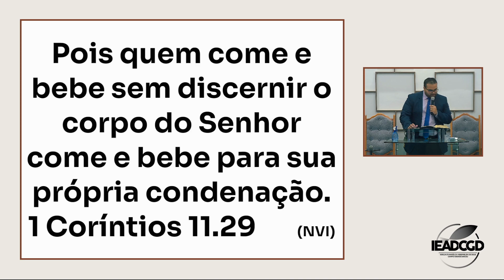O CARÁTER MISSIONÁRIO DA CEIA DO SENHOR - 1Co 11.23-29 | Pr. Reinério Filho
Culto de Santa Ceia - 16/08/2023 - Assembleia de Deus Dirceu II

Mensagem bíblica: 1Coríntios 11.23-29
Tema: O CARÁTER MISSIONÁRIO DA CEIA DO SENHOR
Preletor: Pr. Reinerio Filho